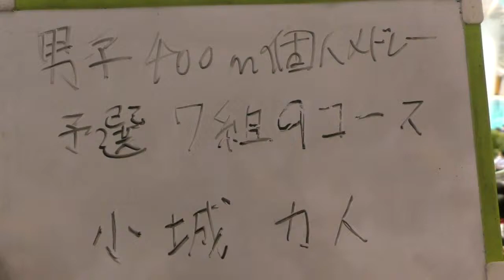インカレ 400m IM 小城